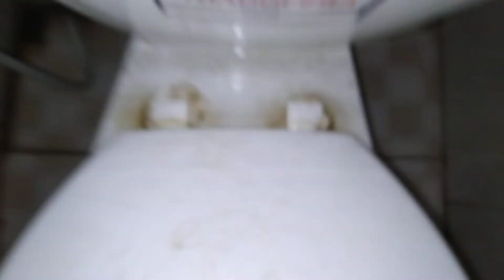#111: (Vietnam toilet 🇻🇳) Thadocera toilet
Same place and film date as my last video (#110).
Thadocera is a Vietnamese cheap toilet brand. This toilet isn't bad but the quality seems bad.